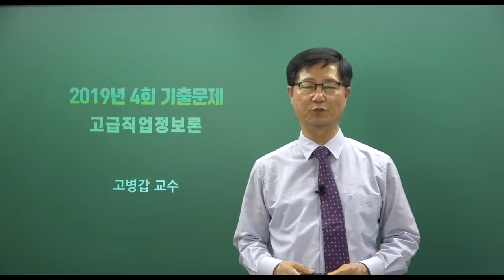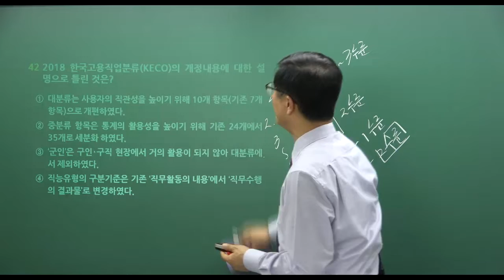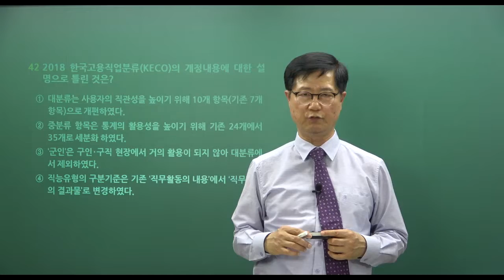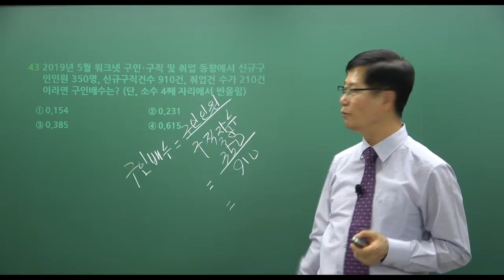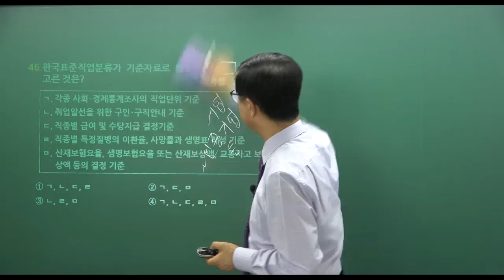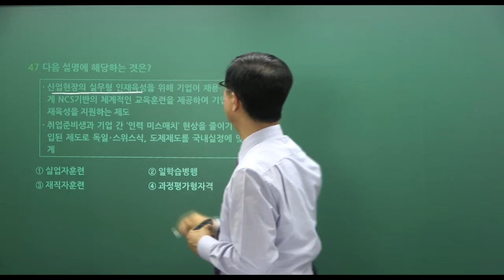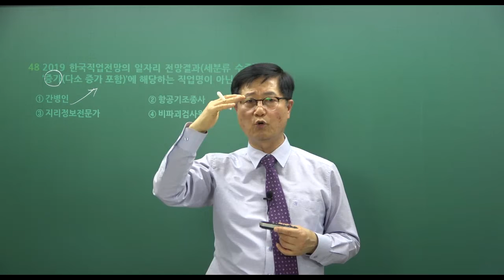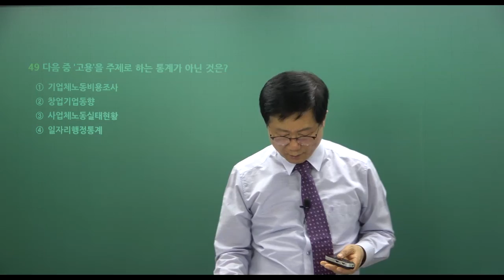직업상담사1급 고급직업정보론 필기 기출문제-교재 구매시 전 강의 무료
■ 직업상담사1급 전문 교수진 강의를 무료로 수강하실 수 있습니다.
■ 필기 기출교재만 구매하면 역대기출문제 강의를 무료로 수강 하실 수 있습니다.
■ 다음(Daum) 카페 - 나눔book무료인강